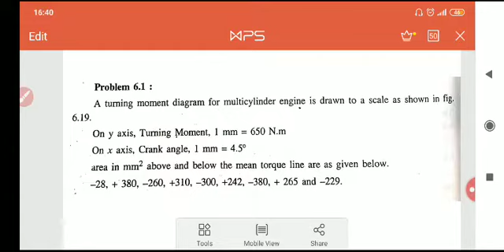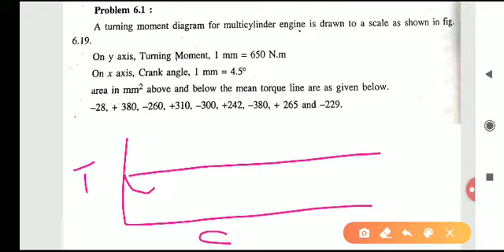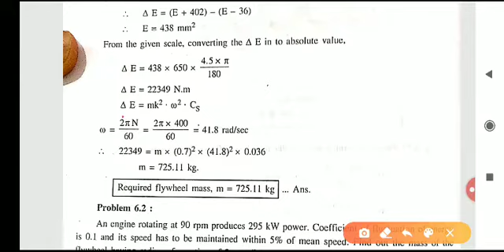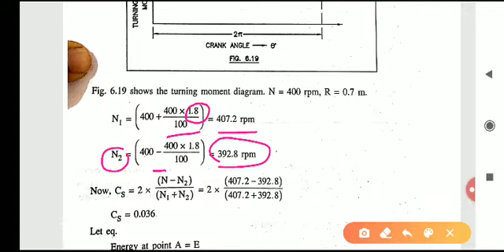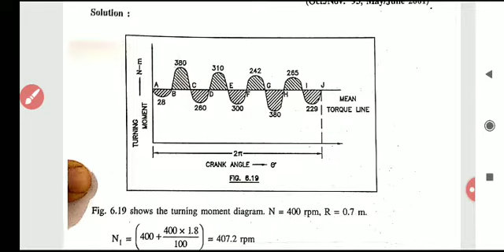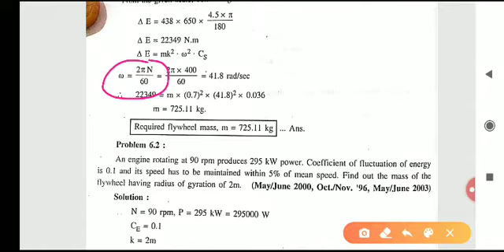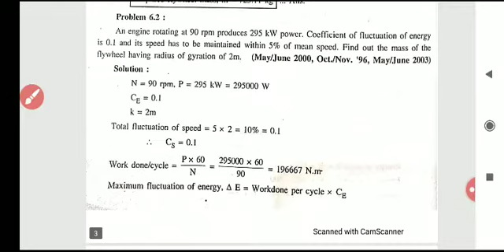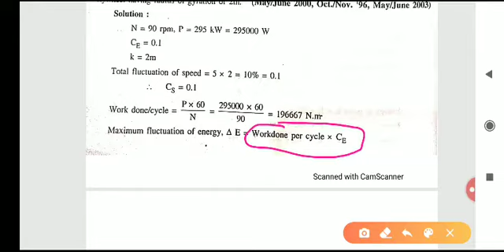NUMERICAL ON FLYWHEEL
In this video we have solved numerical on how to find out mass of flywheel for given data